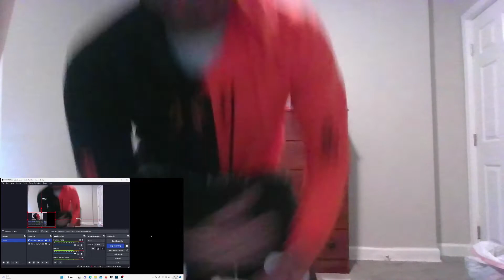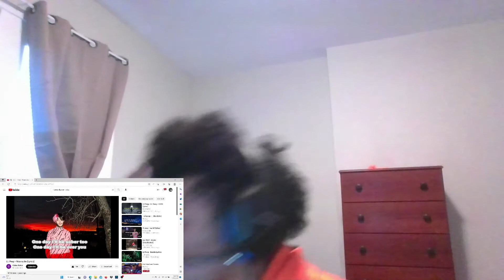lil peep flannel & wanna be reaction THIS IS NUTS !! (first time reacting)